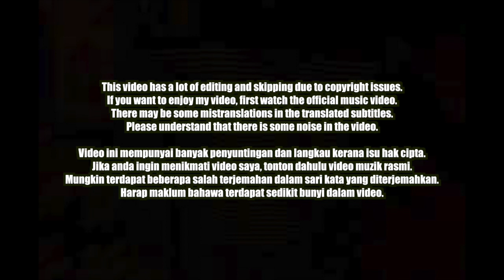🇲🇾🇰🇷🔥Korean Hiphop Junkie react to FORCEPARKBOIS - TOPBOI (ML/ENG SUB)